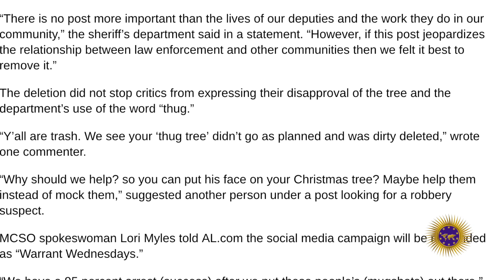Alabama Sheriff Deletes Photo Of Their Christmas Tree Filled With Mugshots & Jail Slippers As Decor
An Alabama sheriff’s office deleted a photo of a Christmas tree featuring actual mugshots from social media after receiving critical messages from offended members of the public.

2323 Clear Lake City Blvd.